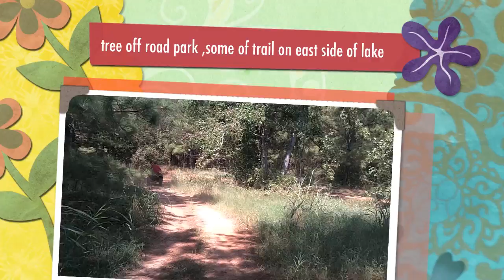tree off road park,some of trail on east side of lake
alto texas